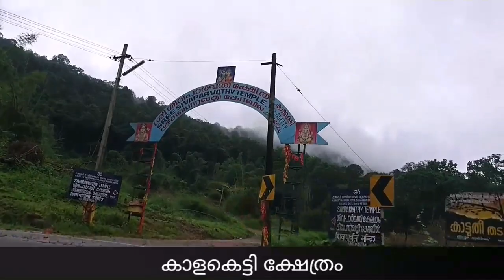0024 മുണ്ടക്കയം പമ്പ ശബരിമല ഉരക്കുഴി 🙏 ഒരു മഴക്കാലത്ത്...💚 மழைக்காலத்தில் சபரிமலை, பம்பை, உரக்குழி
മുണ്ടക്കയം കുഴിമാവ് പമ്പ ശബരിമല ഉരക്കുഴി